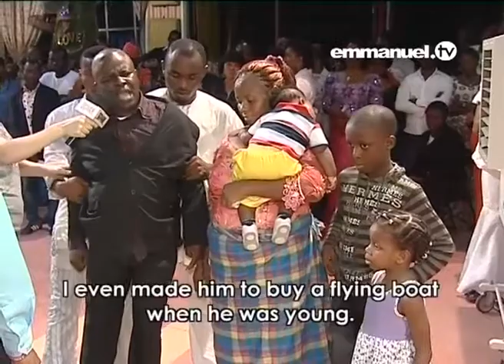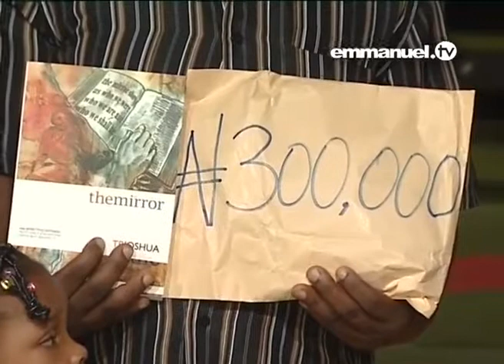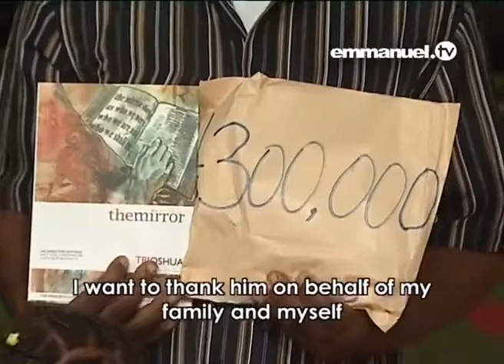Watch Watch A Deacon's Dramatic Deliverance!!